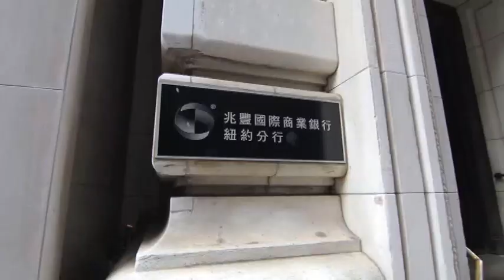尹衍樑百億中信金股息入袋！南山員工卻無健保?!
百名南山人壽員工今天走上街頭！因為一千七百名員工連健保都沒有，痛批大老闆尹衍樑要有社會良心，因為尹衍樑29億元中信金股息明(26日)入袋，市值超過百億，中信金併購戰還沒開打就有極大勝算，但南山人壽回應，勞健保規定一切合法。